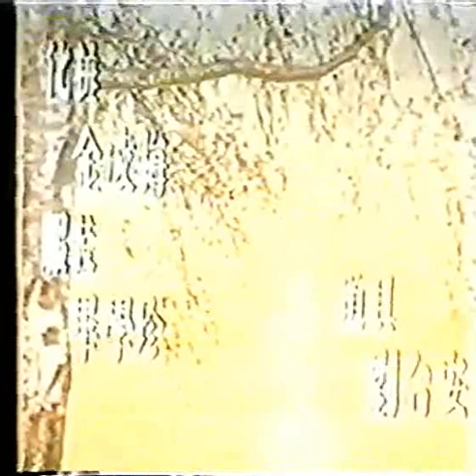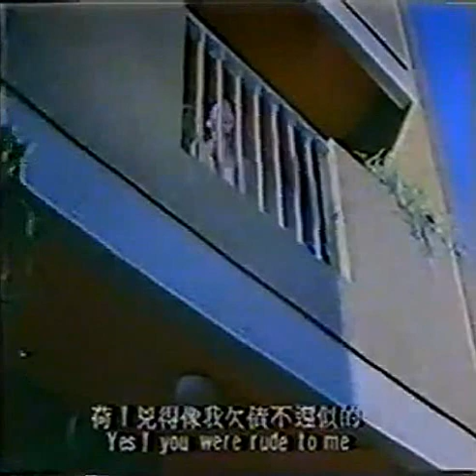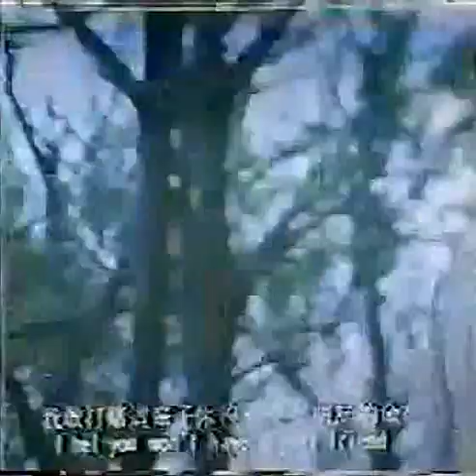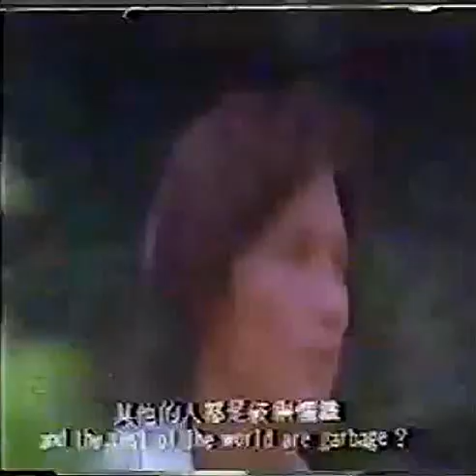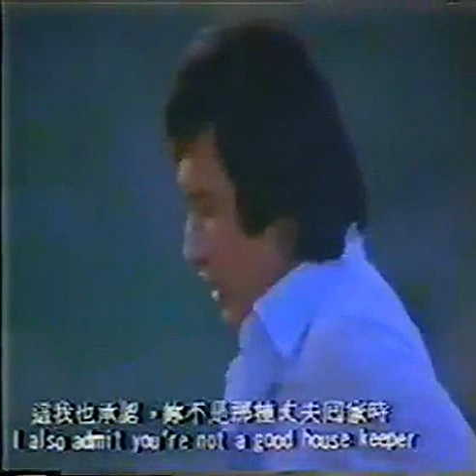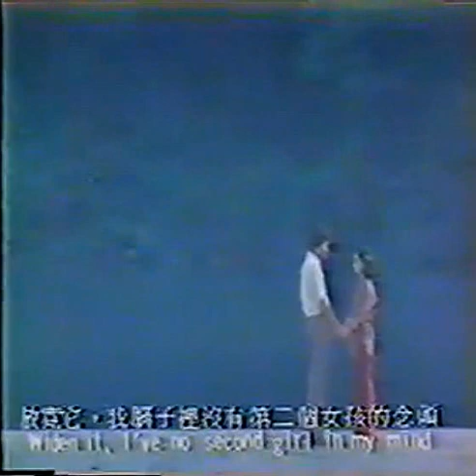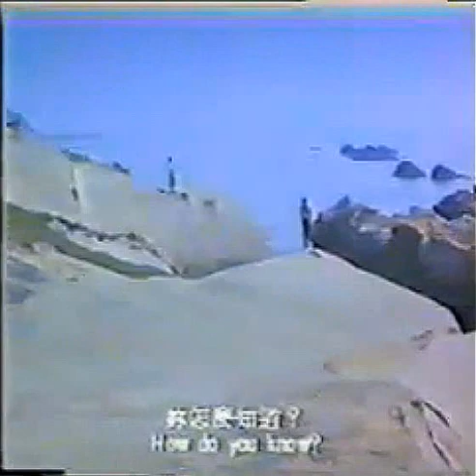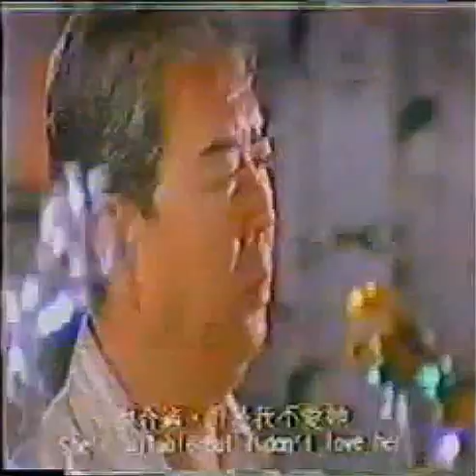電影《踩在夕陽裡》秦祥林 林鳳嬌 (1978)*玄小佛著~［測試微調清度*原錄影帶版］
导演: 白景瑞 ,编剧: 汪京台 /魯繼祖；又名: 【Walking in the Sunset】/ zai xi yang li /The Beautiful Sunset /踩在夕陽里 ,主演: 秦祥林 /林凤娇 /秦風 /劉秦雨 /王瀚 /邵佩玲 /歸亞蕾。
蕭孋珠--背著吉他的女孩 ,長情《電影: 踩在夕陽裡》短片1978『林鳳嬌 秦祥林』*玄小佛著
怎電影中『04:25』有【電影:夕陽浪花愛 (插曲):「快樂海邊」】和『42:48』【電影:密密相思林 (音樂)】這2部也是期待想看的懷舊電影，只是苦無資源. 。祈求奇蹟la~
踩在夕陽裡 作者：玄小佛【電子小說】

查理（Charlie Chin，1948年5月19日－）Qin Xianglin / Chin Hsiang Lin (本名)
Lin Feng Jiao（Joan Lin，1953年1月30日－）162cm/48kg（演艺时）/水瓶座/A型